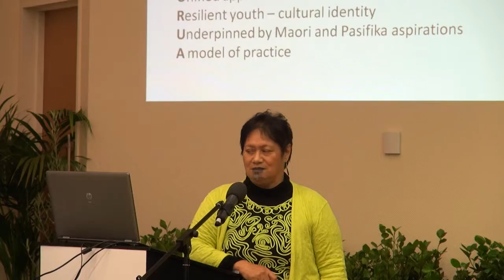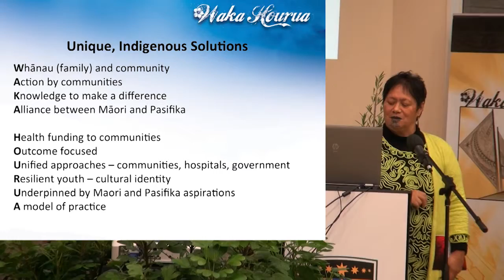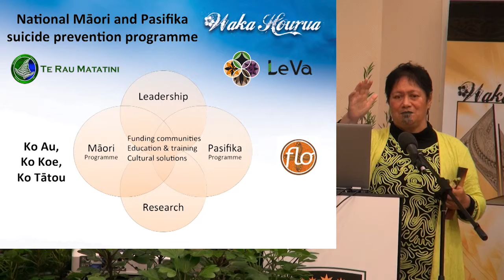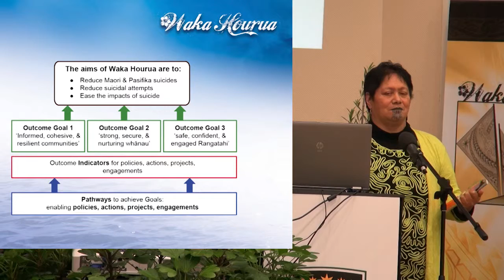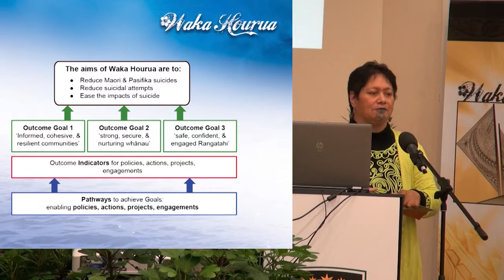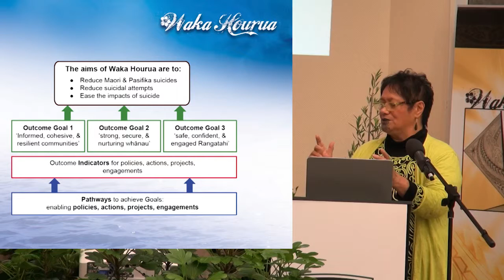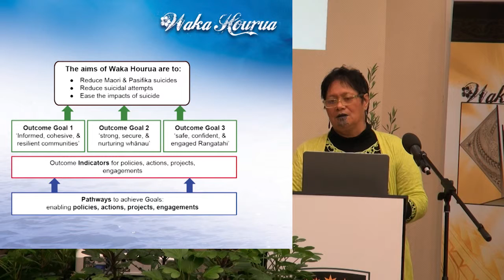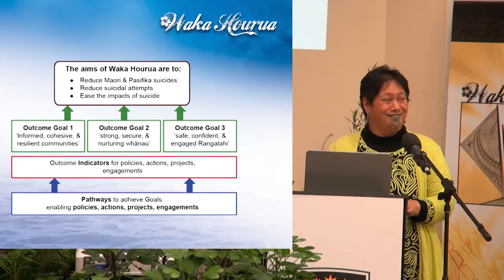Waka Hourua National Māori and Pasifika Suicide Prevention Research Symposium - Dr Kahu McClintock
Waka Hourua National Māori and Pasifika Suicide Prevention Research Symposium
Waikato-Tainui College for Research and Development, Ngaruawahia 19 - 21 June 2015
Presenter: Dr Kahu McClintock